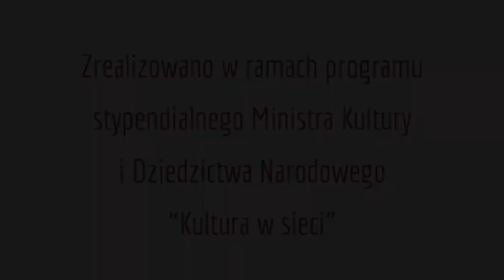W małym kinie (muz. Władysław Szpilman) - Asia Czajkowska i Bogdan Hołownia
muzyka - Władysław Szpilman
słowa - Ludwik Starski
wykonanie oryginalne - Mieczysław Fogg

Projekt "Mistrzowie polskiej piosenki" prezentuje w minimalistycznym, duetowym ujęciu wybrane utwory trzech wybitnych polskich kompozytorów: Romualda Lipki, Władysława Szpilmana i Janusza Senta.     Posłuchaj całego cyklu

Zrealizowano w ramach programu stypendialnego Ministra Kultury i
Dziedzictwa Narodowego – Kultura w sieci

Podziękowania dla Łukasza Wudarskiego z Centrum Kultury Dwór Artusa za udostępnienie przestrzeni i instrumentu.